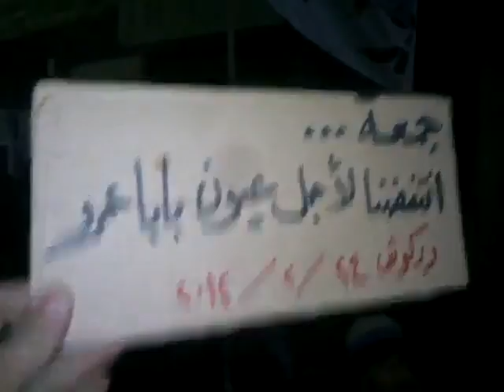ادلب - دركوش || مظاهرة مسائية نصرة لحمص 24-2-2012 جـ2